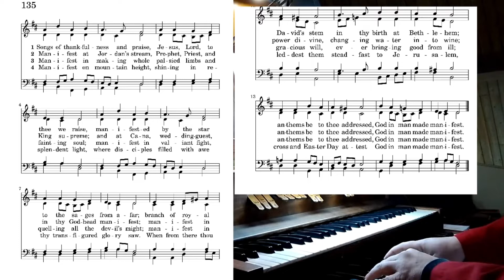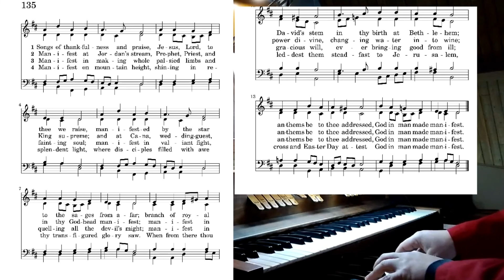Hymn 135 Song of Thankfulness and Praise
Last Sunday after the Epiphanhy